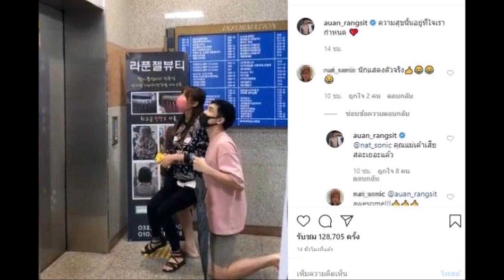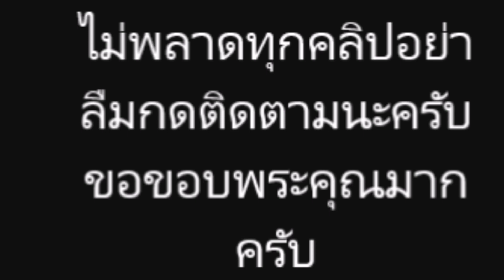สามีแห่งชาติ อ้วน รังสิต ดูแลมะม่วงใกล้คลอด แบบดีสุดๆ